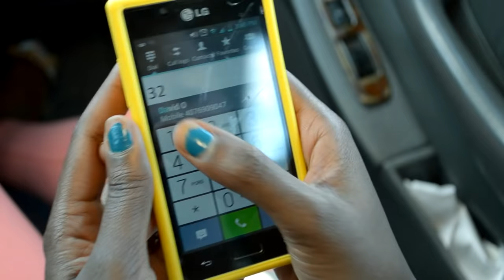Mackenson Fabien- Jezi O men chay la!- Official Video